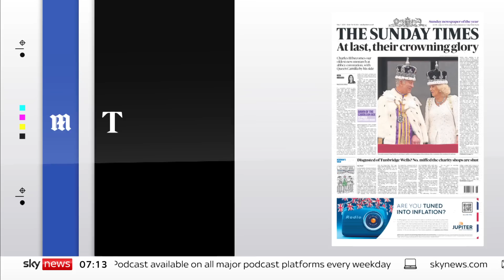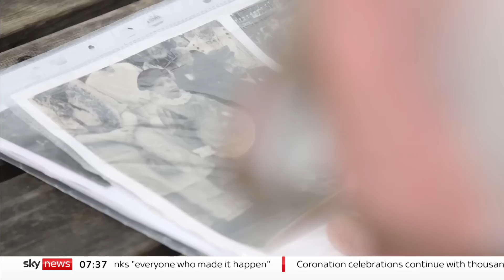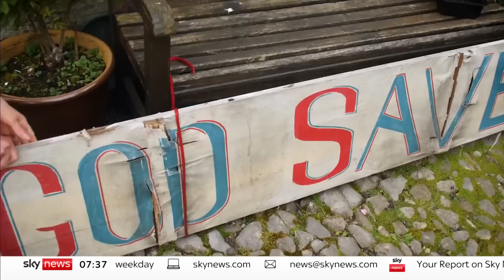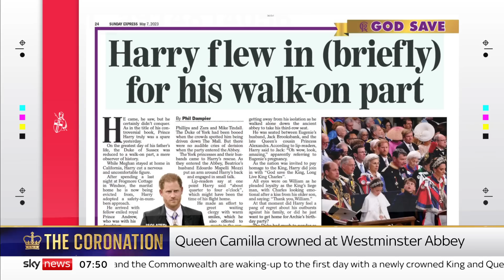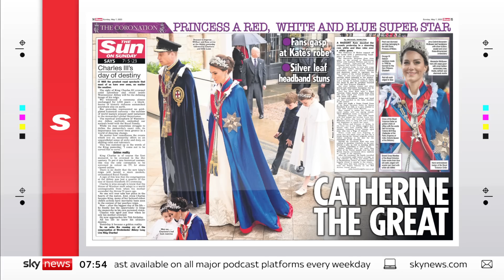Sky News Breakfast: Country and Commonwealth wake up to newly-crowned King and Queen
Britain is waking up with a newly-crowned King and Queen.

Hundreds of thousands of people are expected to take part in street parties in what is being called a nationwide 'Big Lunch'.

This is due to be followed by a concert at Windsor Castle where Lionel Ritchie and Katy Perry will perform.